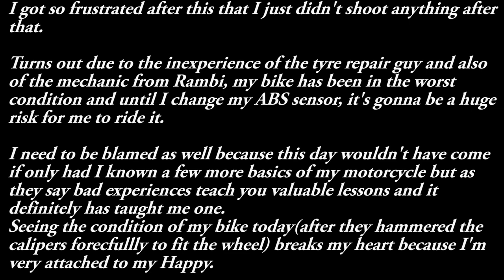My Mechanic Came From Kalimpong To Repair My Motorcycle | Update on My Interceptor 650 😡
Hello folks,

Cinematography :PRIYAM GURUNG

1. Beautiful Day by Justhea

2. Sky-Hotham-No-Copyright-Music